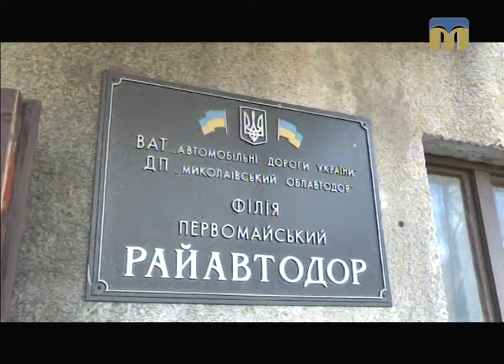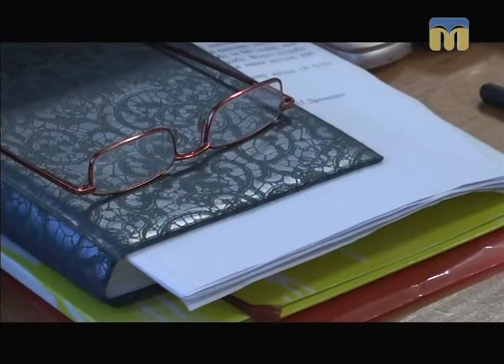Телевізійні новини Миколаївщини – 29.11.2016